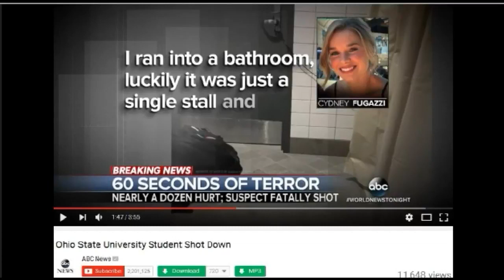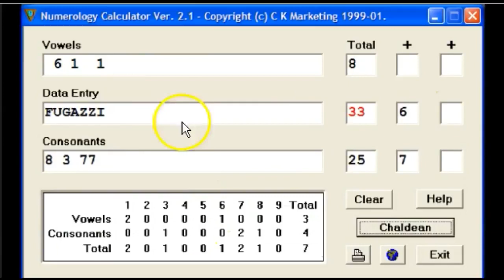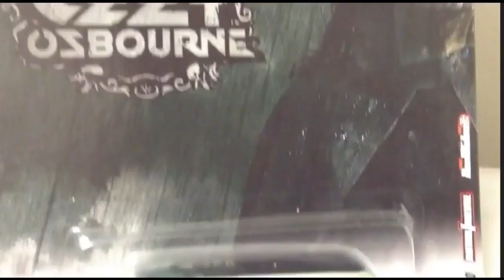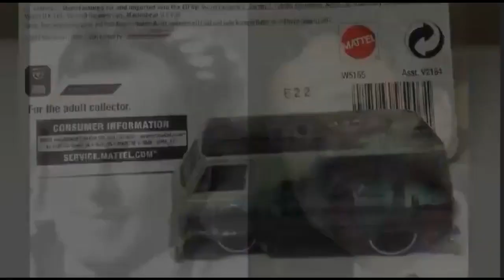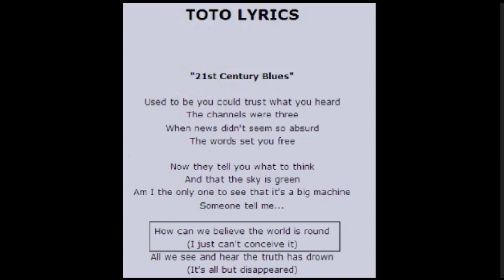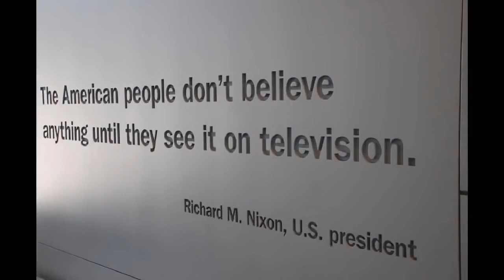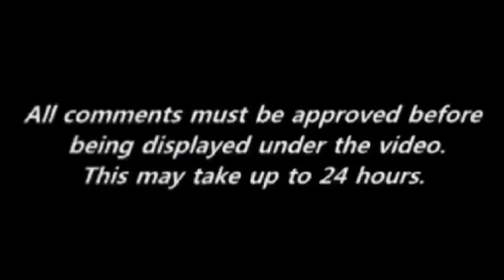Russianvids Channel CLASSIC episode - Psychopaths Run This World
All credit to Russianvids channel. Which we hope will come back in full force somehow since his channel was taken down several months ago by YouScrewb. And NO, Russianvids is NOT the same person as A Call For An Uprising channel. Get over that nonsense already, people. This information is important in order to understand what is really going on in our Luciferian-run world.